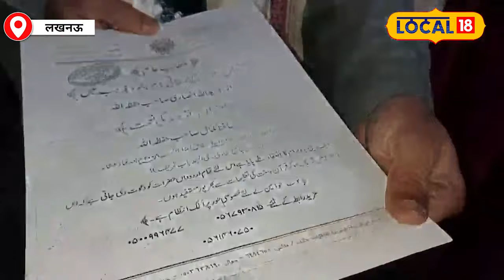Ayodhya Ram Mandir | अंसारी से क्यों बने 'चतुर्वेदी' ! चाचा से सुने कैसे पढ़े वेद-पुराण | News18